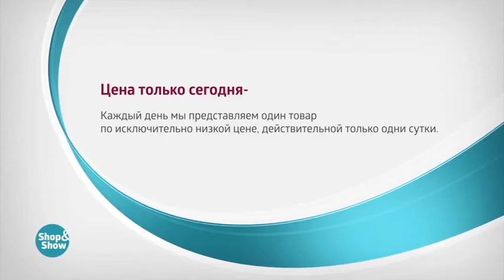004283771 Цепь «Панцирная двойная»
Обзор на товар Цепь «Панцирная двойная»